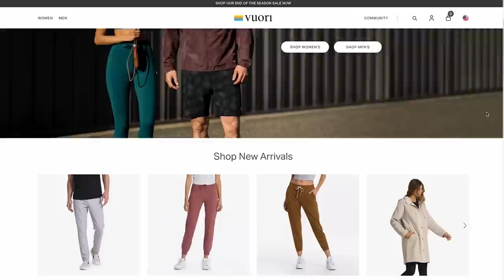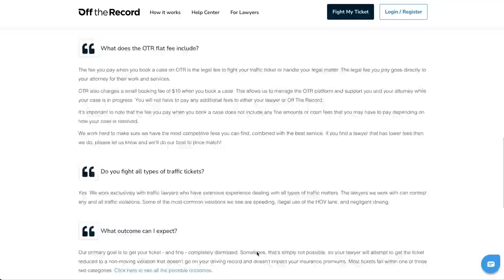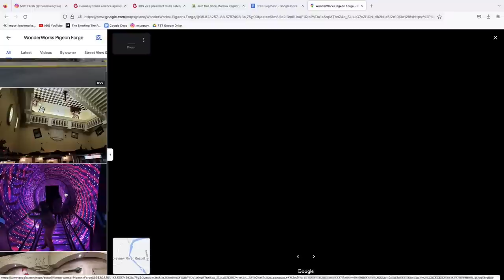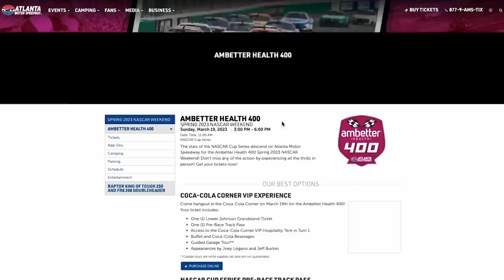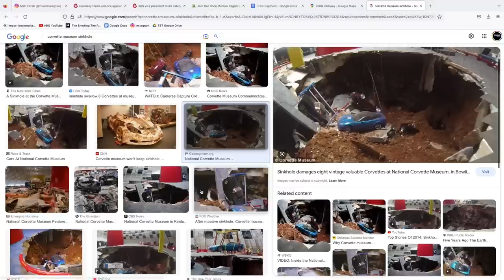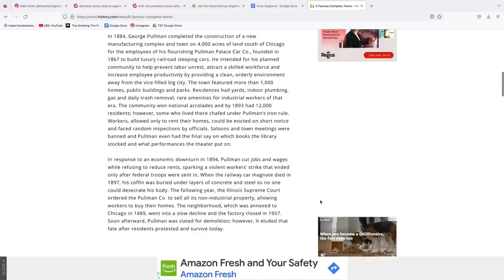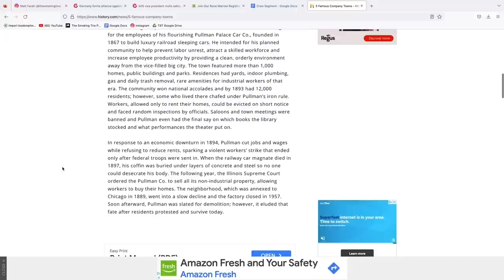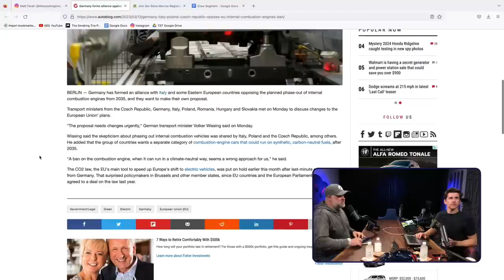Who Made the BEST Cars in Each Decade? - TST Podcast #807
Matt is back from scouting the Southern route for Road & Track's "Smoky 600" event and tells us about the good roads and where to visit; Zack went to the launch for the Hummer EV SUV; the government might address the fast/heavy EV SUV issue.

Patreon questions include: Who made the best cars in a specific decade; is more displacement the answer; what dream car "Turducken" would we build; whether or not to track the same type of car you daily; do fun EV commuter cars exist?; why Porsche might be stifling 911 production; where do Matt and Zack disagree; and more!

Tune in to the NASCAR Cup Series race on Sunday, March 19th at 3:00 PM Eastern on FOX.

Get yourself some of the most comfortable and versatile clothing on the planet Not only will you receive 20% off your first purchase, but enjoy free shipping on any U.S. orders over $75 and free returns.

0:00 Preview
0:41 Sponsors
4:51 Show contents
5:40 Body clock
9:00 Smoky 600 scouting
22:11 NASCAR Sponso
22:59 Chrysler 300 rental car
24:43 More Smoky 600 attractions
25:31 Corvette museum
31:37 Fancy restaurant +chickens
33:20 Trashy country street
35:00 Spicy fried chicken
36:35 Things to do in Louisville
37:02 Hummer SUV
38:12 Tesla company Town
41:00 Higher standards for EVs
47:38 Phasing out ICE
49:22 Patreon
50:15 Tag Heuer F1 watch
51:30 Car related dreams
53:02 ATS-V daily driver
56:41 Favorite podcast episodes
58:36 Where Matt and Zack disagree
59:45 Zack wrestles with his water bottle lid
1:00:22 Build your perfect car
1:03:38 Car ergonomic pet peeves
1:06:09 Music for driving
1:07:29 Top Car Decades
1:10:40 Aston Martin manuals
1:13:40 Safari WRX tips
1:15:35 Mach-E updates and Matt’s next car
1:18:15 Biggest surprise and letdown
1:21:49 Porsche sports car shortage
1:25:14 Dream automotive documentary
1:26:55 Sharing Smoky 600 route
1:27:44 Collision prevention efficacy
1:28:10 Chevy Cruze Eco track car
1:30:09 Alfa 2.0 complaints
1:31:21 Most fun normal car
1:32:03 Fun weekend cars
1:34:06 BMW I4 M50
1:34:28 Dunlops in Matt’s Porsche
1:35:36 Sports names on EV’s
1:36:43 Single clutch autos
1:37:27 Favorite road trip snack
1:39:50 New GT3RS shifter paddle
1:41:48 List of Books John suggested about businesses
1:43:50 Next shows

Apple Podcasts:
Google Music:
Web player: